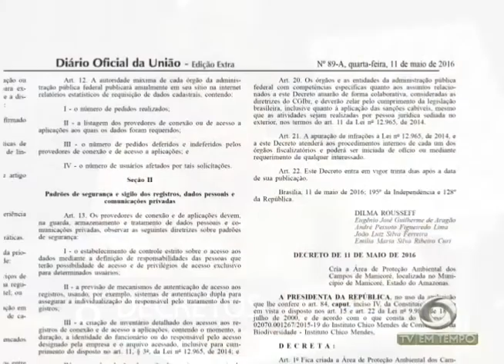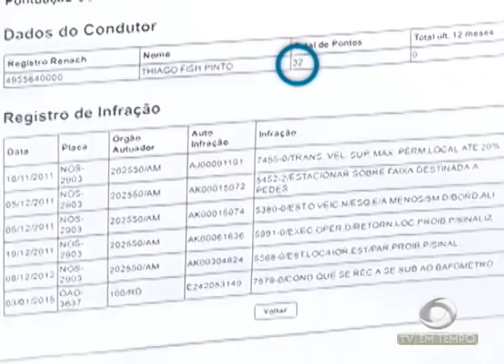Industria e comércio do Amazonas confiantes no governo de Michel Temer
01º BLOCO JORNAL 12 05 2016 - Industria e comércio do Amazonas confiantes no governo de Michel Temer